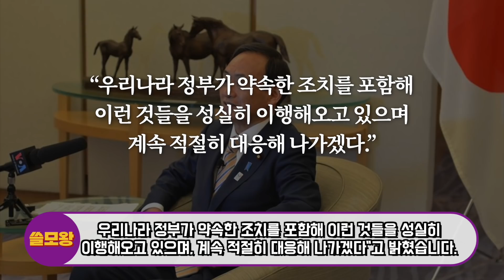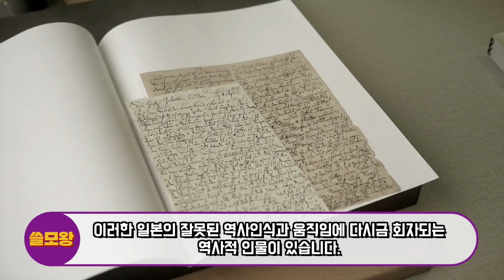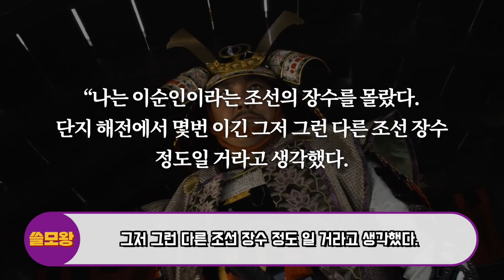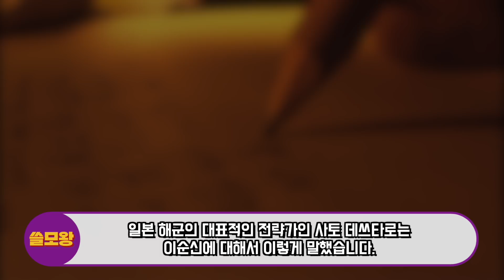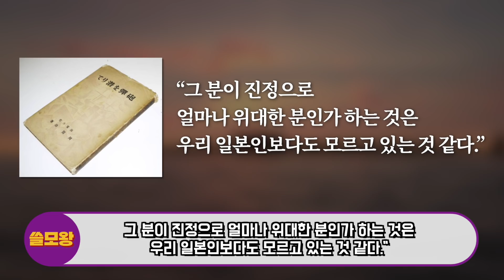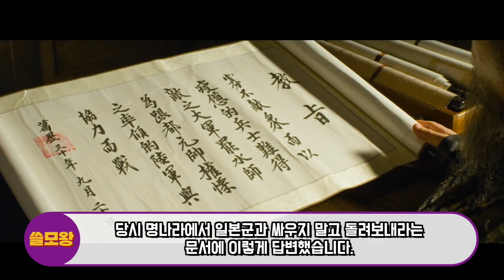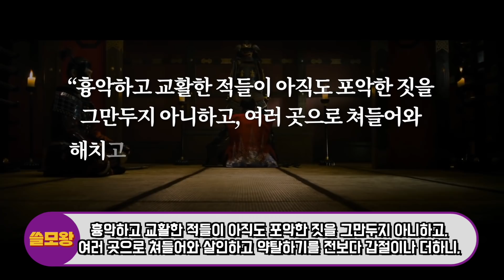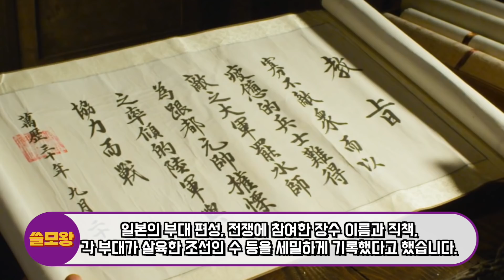일본 무너뜨린 이순신 장군을 일본에서 가장 존경한다는 뜻밖의 이유, "상상을 초월하는 일본인들의 이순신 장군 앓이"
일본인들이 한국의 이순신 장군을 가장 두려워하면서도 영웅이라고 말하는 놀라운 이유가 있습니다.

*썸네일 배경 출처 : 김세랑 작가 작품